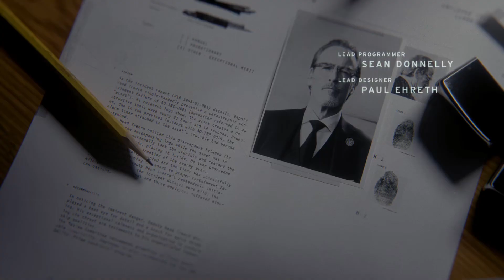CONTROL Walkthrough Gameplay Part 1 - INTRO (FULL GAME)control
🌀✨Step into the immersive world of Control, a mesmerizing action-adventure game that seamlessly blends supernatural elements with intense combat and a captivating narrative. Developed by Remedy Entertainment, Control invites players into the mysterious Federal Bureau of Control, an enigmatic government building filled with shifting architecture and paranormal phenomena.

🌀✨ In this gaming series, join me as we explore the hidden depths and unravel the secrets of Control. From mastering supernatural abilities to engaging in dynamic combat sequences, each episode promises an atmospheric journey into the unknown. Discover why Control stands as an underrated gem in the gaming world.

Share your thoughts, theories, and favorite moments in the comments below as we navigate the uncharted territories within Control. Let the gaming odyssey begin! 🔍🕹️